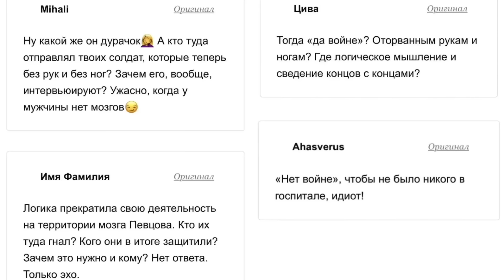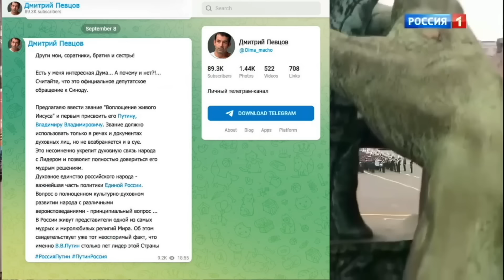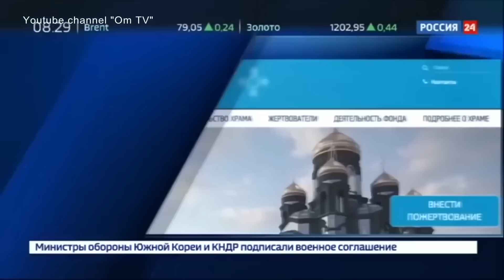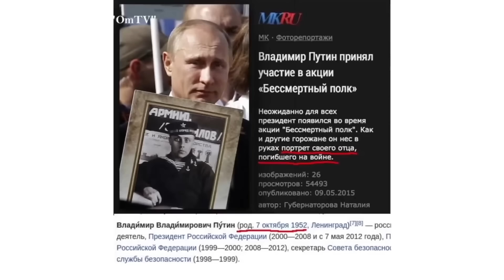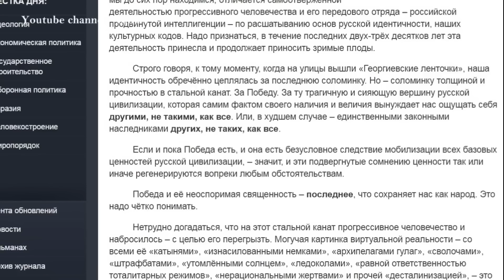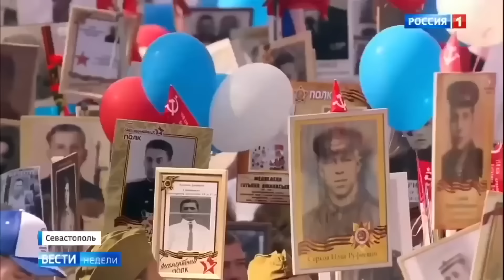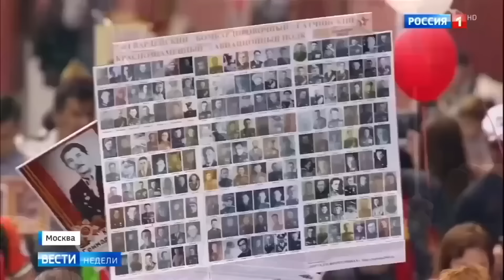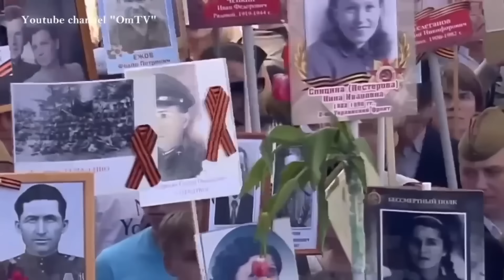Россиян готовили к СВОйне, десятилетиями скармливая культ победобесия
Если бы путиноиды десятилетиями не вдалбливали населения рф победобессие желание умирать за дворцы путина было бы гораздо меньше.